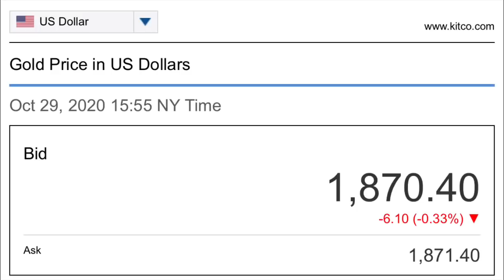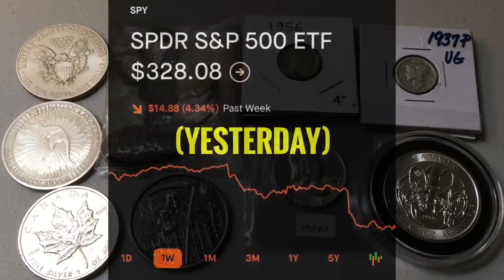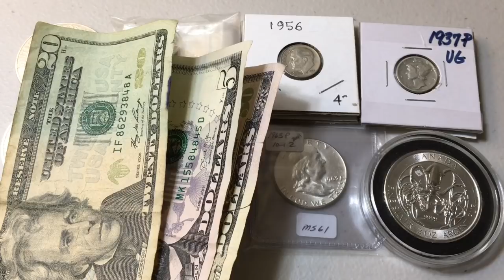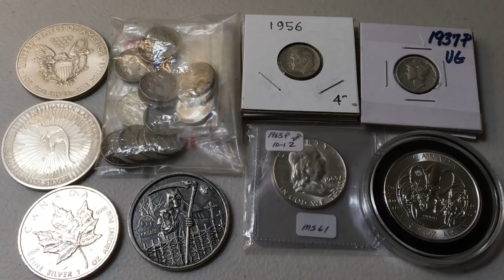Silver Spot Price DROPS to $23/oz... Will it Keep Falling? (Stock Market Crash 5 Days Pre-Election?)